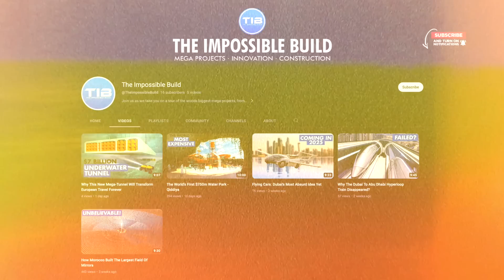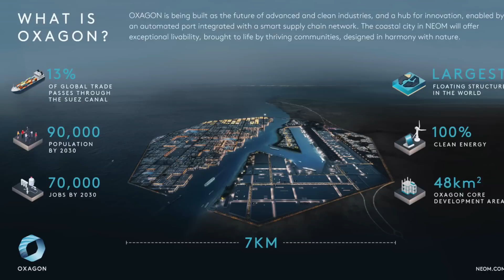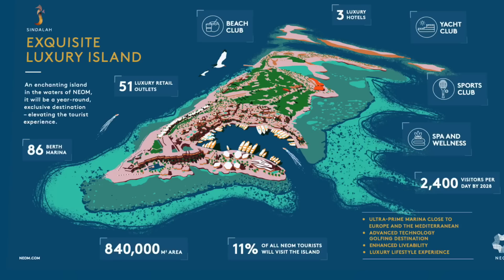The Insane Engineering Behind Neom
One of the craziest new mega projects around is the city of Neom in Saudi Arabia, this mega city costs a staggering $1 trillion and is one of worlds most expensive mega projects. The world is amazed at the engineering behind this new and futuristic city? Today we explore how people will actually live in this mega project and marvel at the insane engineering it possesses.